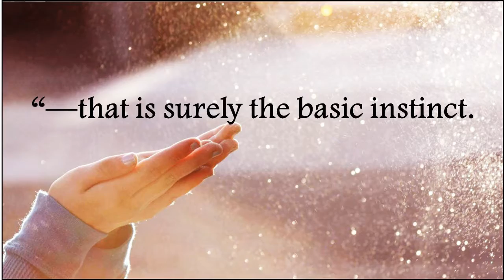2017 Year of Living Dangerously Short